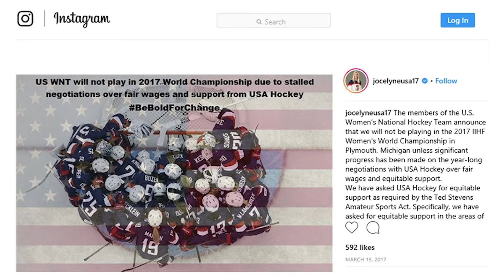Fighting for Gender Equity: On and Off the Ice | Jocelyne and Monique Lamoureux | TEDxFargo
Monique and Jocelyne Lamoureux are using their platform as Olympic Champions to continue the conversation around gender equity and fighting to create more equal opportunities for young girls around the country. Monique Lamoureux-Morando and Jocelyne Lamoureux-Davidson were born in Grand Forks, North Dakota and are the first North Dakotan’s to win an Olympic Gold Medal. They are three-time Olympians winning silver in 2010 and 2014, and most recently capturing the gold in the 2018 Winter Olympics in PyeongChang. They are both graduates of the University of North Dakota getting their undergraduate degrees in exercise science and their master’s in Kinesiology.

Monique and Jocelyne were both leaders on Team USA in their fight for gender equality against USA Hockey. They helped lead their teams’ boycott prior to the 2017 World Championships for equitable support, fairer wages, and greater support for girl’s hockey programs at grassroots levels. Team USA signed a historical agreement two days prior to the World Championships where they went on to defend their world title. They are committed to utilizing their platform as athletes to be a part of the more important conversation surrounding gender equality, equal opportunity, and inclusion. This talk was given at a TEDx event using the TED conference format but independently organized by a local community.